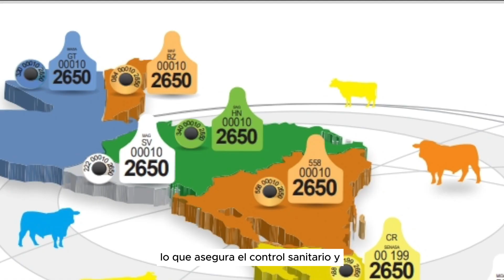Agro. Lucía Meza Representante de la CAF en Panamá.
Temporada 5, Capítulo 35. En este programa hablaremos con Lucia Meza Representante de la CAF ( Banco de Desarrollo para América Latina y el Caribe).

Temas de cooperación, préstamos y todo el tema del desarrollo de programas para el Agro en Panamá y en los 26 Países en donde la CAF está presente.